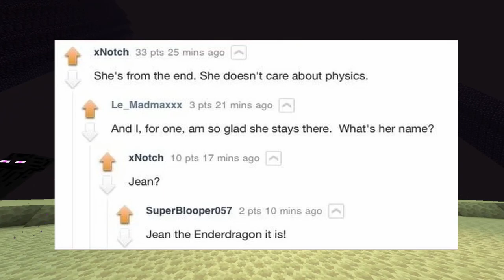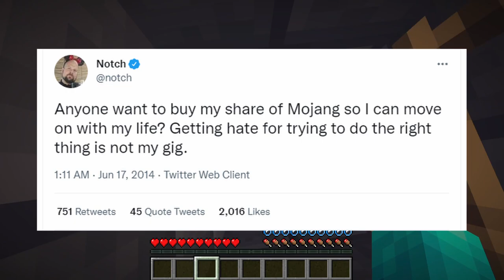20 Quick Minecraft Facts You Do Not Know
20 Quick Minecraft Facts You Do Not Know! Did you know The Danish Geodata Agency made a 1 to 1 scale replica of Denmark in Minecraft? Or that the ender dragon's name is Jean? Here are 20 things you may not know about Minecraft.